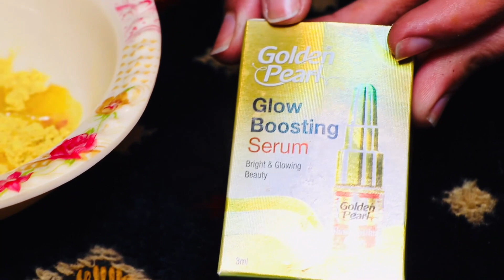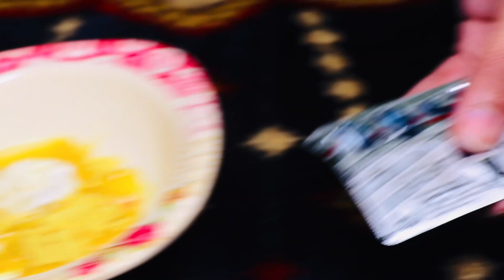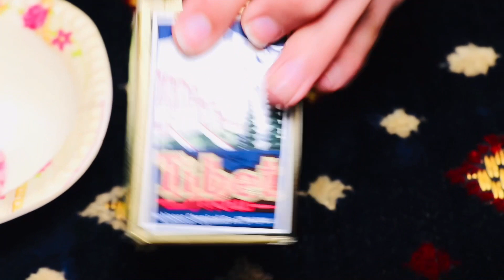Best Night Cream & Remedy For Get Hand Feet & Neck Whitening Instant At Home